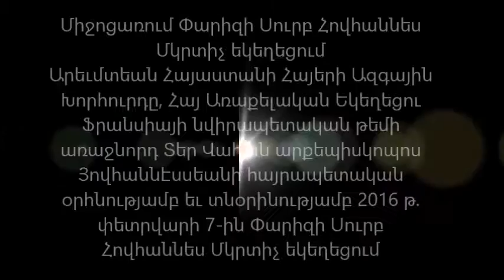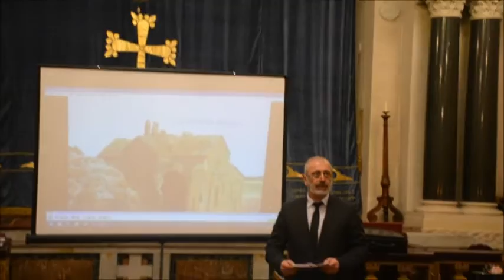ՅՈ՞ ԵՐԹԱՍ - Quo Vadis - 07 02 2016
Միջոցառում Փարիզի Սուրբ Հովհաննես Մկրտիչ եկեղեցում — Միջոցառում Փարիզի Սուրբ Հովհաննես Մկրտիչ եկեղեցում
Արեւմտեան Հայաստանի Հայերի Ազգային Խորհուրդը, Հայ Առաքելական Եկեղեցու Ֆրանսիայի նվիրապետական թեմի առաջնորդ Տեր Վահան արքեպիսկոպոս Յովհաննէսսեանի հայրապետական օրհնությամբ եւ տնօրինությամբ 2016 թ. փետրվարի 7-ին Փարիզի Սուրբ Հովհաննես Մկրտիչ եկեղեցում անցկացվեց մշակութային հուշ-երեկո՝ նվիրված Արեւմտյան Հայաստանի Խնուս գավառին, որտեղ ցուցադրվեց «Խնուս» մշակութային հիմնադրամի տնօրեն` Սամվել Մհերյանի «Տունդարձի Ճամփան» փաստագրական ֆիլմը, որը ներկաները դիտեցին հատուկ հետաքրքրությամբ ու հուզականությամբ:
Ֆիլմը ներկայացնում է արմատներով խնուսցի Պարույր Գեւորգյանի նախաձեռնած ուխտագնացությունը դեպի Հայոց Բնօրրան աշխարհը, որտեղ ուխտավորները անցնելով Պատմական Հայրենիքի մի քանի քաղաքներով` Անի, Կարս, Վան, Բիթլիս, Մուշ, վերջապես հասնում են Խնուսի Բուռնազ գյուղը եւ գտնում են երախտավոր հայորդու Արամ պապի տունը:
Միջոցառման բացումը օրհնության խոսքով եւ աղոթքով կատարեց Տեր Վահան սրբազանը:
Այնուհետեւ` կարճ ելույթով հանդես եկավ եւ ներկաներին Բարեկենդանի տոնի առիթով շնորհավորեց ու ողջունեց Արեւմտյան Հայաստանի Հայերի Ազգային Խորհուրդի, Արեւմտյան Հայաստանի Հանրապետության նախագահ Արմենակ Աբրահամեանը:
Ելույթի ավարտին պարոն Աբրահամեանը Վահան սրբազանին շնորհեց Արեւմտյան Հայաստանի հայի ինքնության ու քաղաքացիության վկայական:
Ելույթների շղթան ավարտեց «Խնուս» մշակութային հիմնադրամի տնօրեն` Սամվել Մհերյանը, ով համառոտ կերպով ներկայացրեց ֆիլմը, շնորհակալագիր հանձնեց բարերար Պարույր Գեւորգյանին եւ շնորհավորագիր` Արեւմտյան Հայաստանի Ազգային Ժողովի (Խորհրդարանի) պատգամավոր Բիատրիս Նազարյանին:
Միջոցառման ավարտին ներկաների հետ տեղի ունեցան առանձնազրույցներ եւ կարծիքների ու մտքերի փոխանակություն: